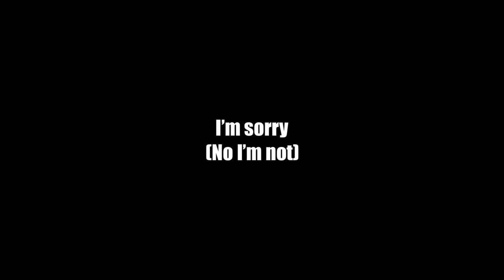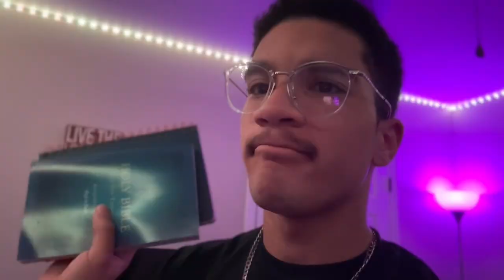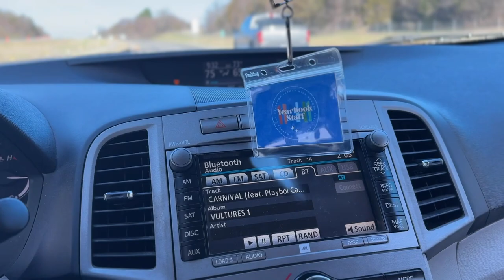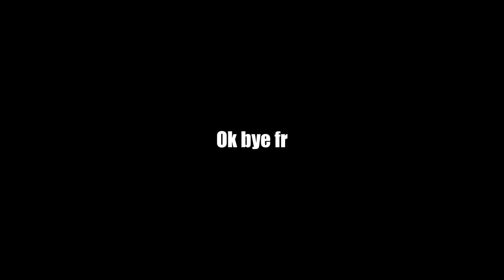fayetteville trip GONE WRONG *not clickbait* | Kendall Watson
Most tr*umatic event of my adult life (I've been 18 for less than two months) and I will never forget it. Thanks!